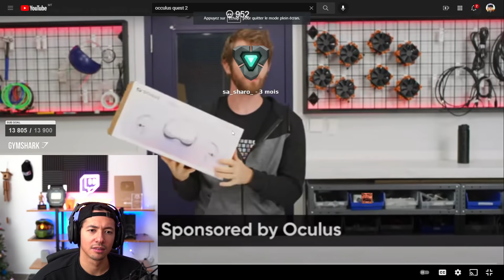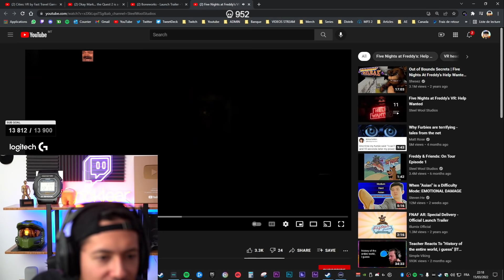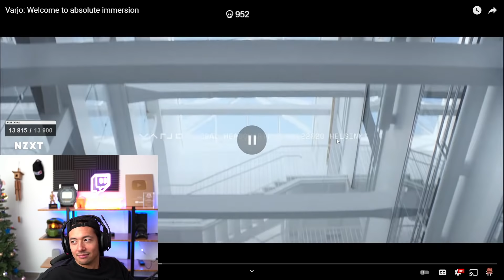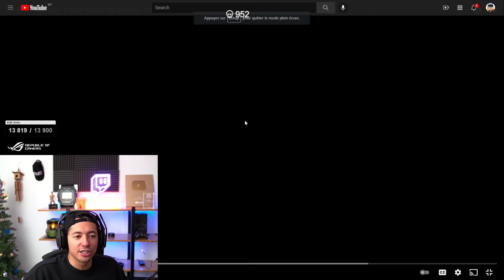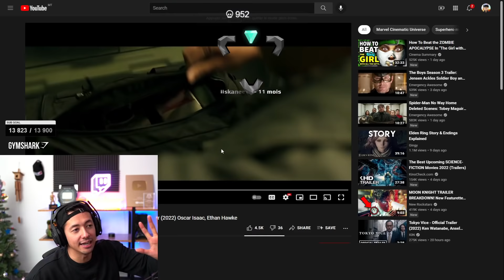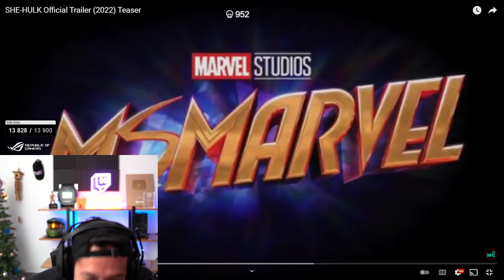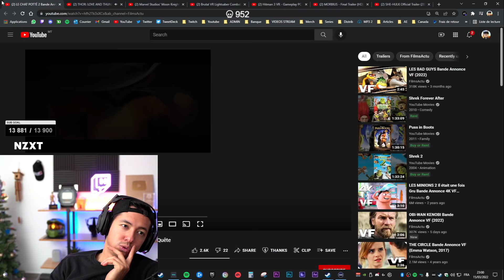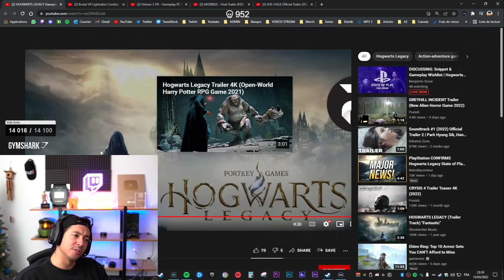UN NOUVEAU MARVEL !? ► REACT TRAILERS